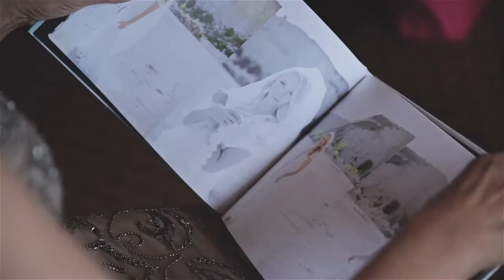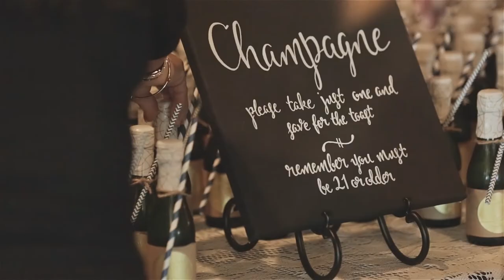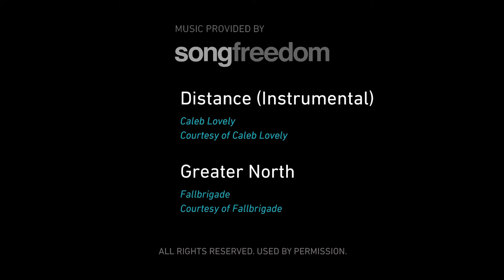BERTA bride Laura and Ryan - Southwind Hills wedding film HD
Beautiful wedding video of stunning BERTA bride Laura.
THE TEAM:
Cinematography | PenWeddings
Photography | Tucker Images
Venue, Catering, Florals & Decor | Southwind Hills
Cake | Amy Cakes
Invitations | Touie's Design
Guitar & Soloist | Jason White & Tamara Hewes
DJ/MC | M&M Productions
Helicopter | Interstate Helicopters
Bride's Gown | Berta Bridal from Bridal Boutique of Lewisville
Bridesmaids' Dresses | Nordstrom's, J. Crew, Bridal Boutique of Lewisville
Wedding Rings | Beasley's Fine Jewelry
Bride's Shoes | Kate Spade
Music, "Distance" by Caleb Lovely and "Greater North" by Fallbrigade, licensed through SongFreedom